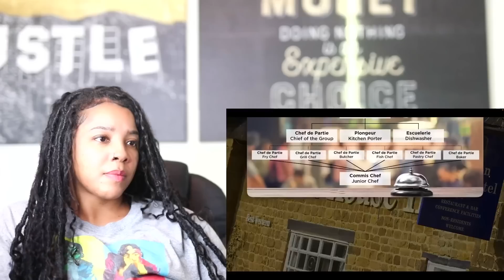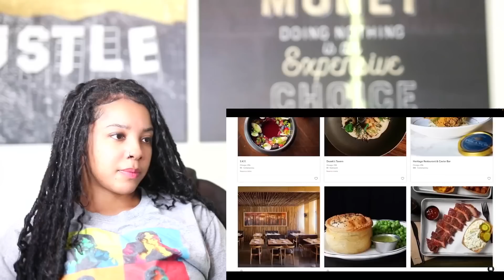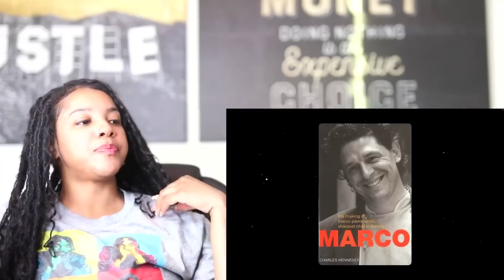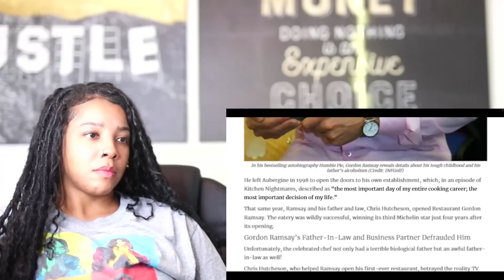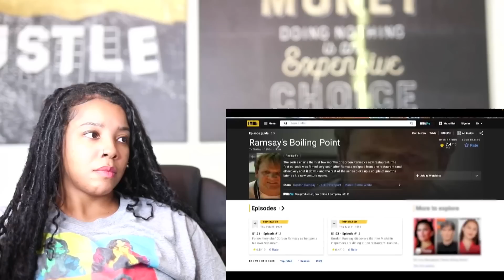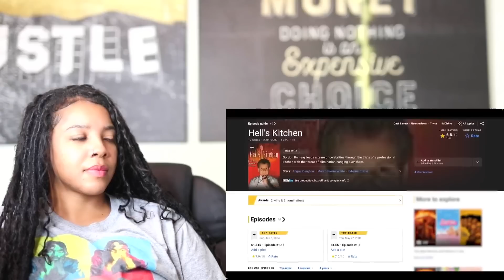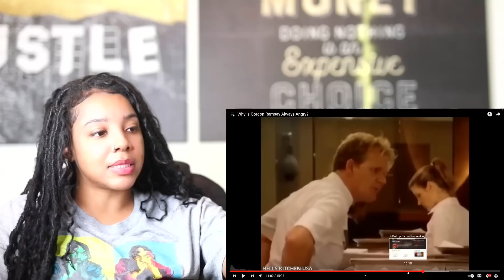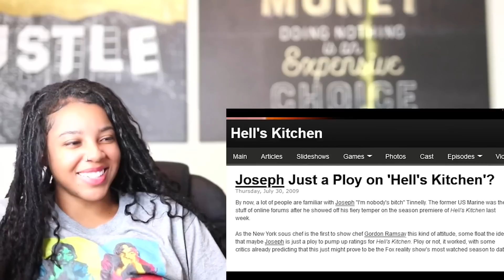Why Gordon Ramsay is Always SO Angry | Reaction